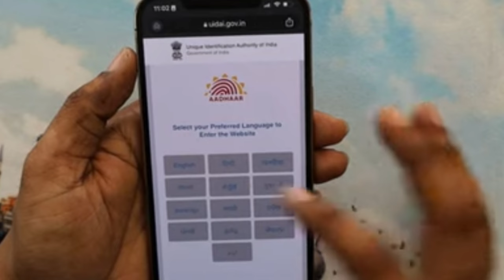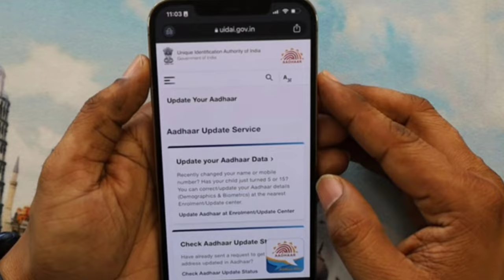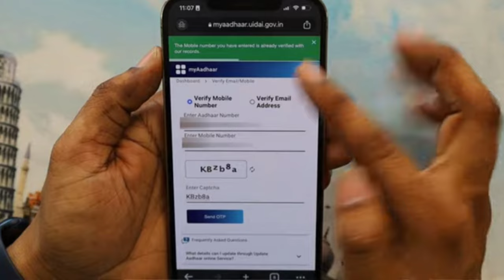Aadhar card link mobile number telugu | how to know Aadhar card registered mobile number in telugu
This video is about In this video, we will guide you on how to link your mobile number with your Aadhaar card. We will show you step by step how to check if your mobile number is registered with your Aadhaar card and how to link it if it's not. By following our simple instructions, you will be able to easily link your mobile number to your Aadhaar card, ensuring the security and privacy of your personal information. We will provide you with two methods of linking your mobile number - through the official UIDAI website and by visiting your nearest Aadhaar enrollment center.

aadhar card me registered mobile number telugu
aadhar card me register mobile number telugu
aadhar card mein konsa mobile number link telugu
aadhar card me registered mobile number check telugu
aadhar card me mobile number check telugu,
aadhar card number link telugu